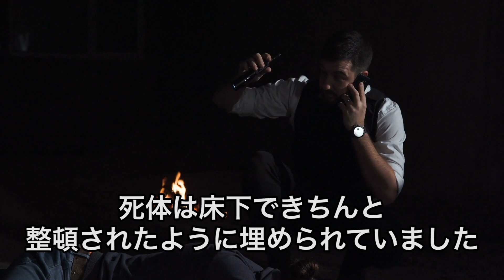狂気の○人ピエロ「ジョン・ゲイシー」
ライ先生【トリビア系YouTuber】の動画を見て頂き、有難うございます！

こちらのチャンネルでは　「トリビア」　を中心に動画投稿しています。

つい友達や家族に話したくなるトリビアが見つかると思うので

ーーーーー
効果音素材：効果音ラボ
画像素材　：いらすとや
ーーーーー